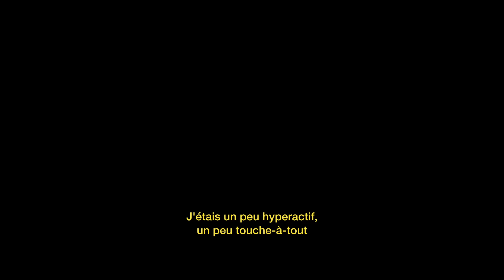COMME UNE EVIDENCE.....Julien Mertine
KPARK présente son film unique dévoilant l’exceptionnel parcours de Julien Mertine, un escrimeur français de renom et maître d'armes. 🎥✨

Pourquoi "Comme une évidence" ?

Pour Julien, l'escrime est bien plus qu'un simple sport, c’est une passion innée. Depuis son plus jeune âge, l’escrime s’est imposée comme une seconde nature pour lui. Dans ce film, il partage avec nous son voyage, depuis ses débuts enthousiastes jusqu'aux compétitions internationales, illustrant comment chaque entraînement rigoureux a forgé son caractère et sa résilience.

À travers ses récits, Julien nous entraîne dans l’intensité de chaque duel, l’adrénaline des compétitions et la profonde satisfaction de voir ses efforts couronnés de succès. Il nous parle avec émotion des valeurs fondamentales de l'escrime, celles qui l’ont guidé tout au long de sa carrière et qu’il transmet aujourd’hui en tant que maître d'armes. Pour Julien, l’escrime n’est pas seulement un sport, mais un mode de vie, une école de rigueur, de respect et de dépassement de soi.

Ce film est un hommage vibrant à la dévotion et à la persévérance d'un athlète hors pair. Chaque coup porté, chaque victoire remportée, chaque leçon transmise par Julien témoigne de cette passion inébranlable qu'il incarne si naturellement, "comme une évidence".

Alors que la préparation bat son plein pour une compétition internationale majeure, Julien se prépare à concourir en individuel le 29 juillet et par équipe le 4 août, visant de nouvelles médailles dans le cadre majestueux du Grand Palais. Souhaitons-lui tout le succès qu'il mérite !

📢 Immergez-vous dans le monde de Julien Mertine avec "Comme une évidence... Par Julien Mertine" et laissez-vous inspirer par cette histoire authentique et captivante.

Avec KPARK, et grâce à des talents exceptionnels comme Julien, nous continuons à promouvoir des valeurs de détermination et d'excellence. Ensemble, nous construisons un avenir où chaque parcours, chaque passion devient une évidence.